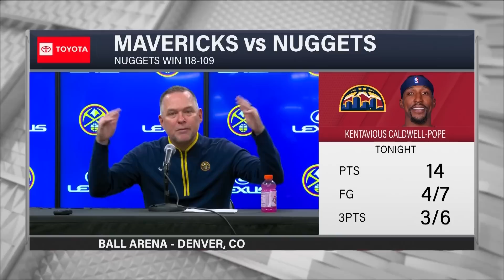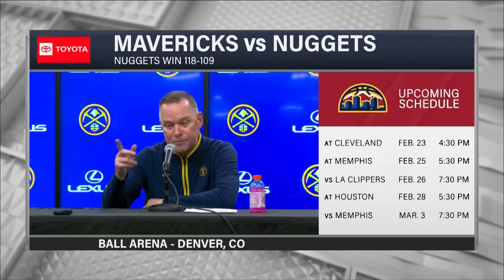Nuggets Postgame Media: Coach Malone | DAL vs. DEN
Head Coach Michael Malone addresses the media following our 118-109 win over the Dallas Mavericks on February 15.